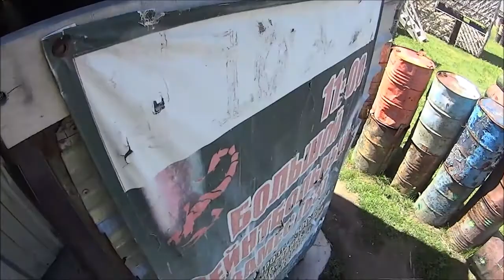БОЛЬШОЙ ПЕЙНТБОЛЬНЫЙ ЗАМЕС 7МАЯ 2017 ПЕЙНТБОЛЬНЫЙ ПАРК СКОРПИОН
ПЕРВЫЙ ЭТАП КУБКА КАЗАХСТАНА 2017 Г., ПЕЙНТБОЛЬНЫЙ ФЕСТИВАЛЬ

ОТКРЫТИЕ ПЕЙНТБОЛЬНОГО СЕЗОНА 6/7 МАЯ.

6/7 МАЯ ПЕЙНТБОЛЬНЫЙ ФЕСТИВАЛЬ в клубе Скорпион.
Алматы, Загородный комплекс за ГРЭСом

• Принять участие может любой желающий.
• Приглашаем каждый пейнтбольный клуб в Казахстане
• Пейнтбольные команды.

1 день 6 мая – Турнир по спортивному пейнтболу.

2 день 7 мая – Большой пейнтбольный Замес!
• Большой пейнтбольный Замес будет проходить в самом большом пейнтбольном парке РК Казахстан, состоящий из 8 игровых карт-площадок.

В течении всего Фестиваля:
1) Проживание
2) Места для палаточного отдыха
(привозите палатки, коврики, спальники)
3) Душ, туалет, умывальник, прачечная.

Стоимость: 6 мая (ТУРНИР)
Вход: 2 000 тенге
Шары: 1 коробка = 8 500 тенге

Стоимость: 7 мая (Большой Замес)
Вход со своим оборудованием: 2 000 тенге

Прокат вход: 6 000 тенге (500 шаров + экипировка).
Дополнительные шары:
500 шаров =3500 тг.
1000 шаров = 6500 тг.
1 коробка = 10500 тг.
Чай, кофе, печеньки = бесплатно

Просьба ко всем, кто приедет, звонить и подтверждать свое участие.

До встречи на Фестивале 6/7 мая!